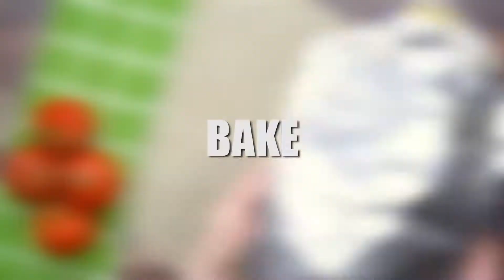Italian Sausage Penne Casserole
Loaded with gobs of cheese, this Italian sausage penne casserole is so good with the flavor of the hot Italian sausage, mixed with the spices, tomatoes and pasta. A great comfort food the whole family will enjoy.

Click link for the full and printable recipe on my